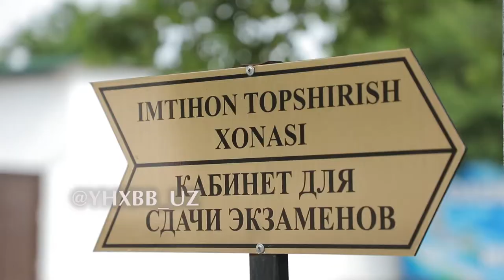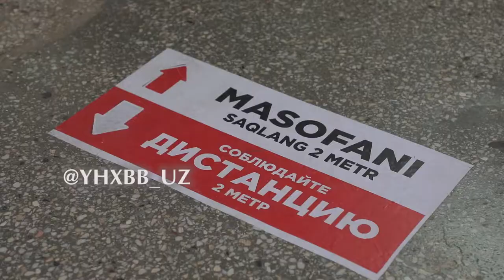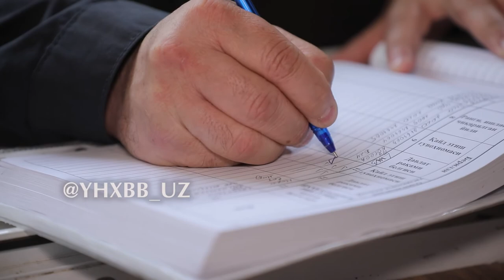Жорий йил 4 май кунидан ДЙҲХХ айрим гуруҳлари ўз иш фаолиятларини бошлаган Батафсил видео лавҳада👆